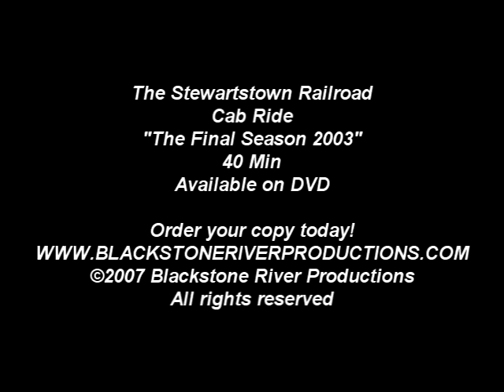500-002 STEWARTSTOWN RAILROAD CAB RIDE "THE FINAL SEASON 2003"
A sample video from The Stewartstown Railroad DVD.
500-002 Stewartstown Railroad "The Final Season" $19.99